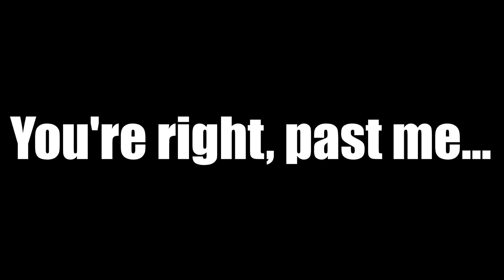Trying to get the Plymouth Barracuda to work in B Class Horizon Open... | Forza Horizon 5 Gameplay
Maybe B Class was a mistake...?

00:00 First Build Montage (Sport Tire Compound)
00:39 First Horizon Open
06:47 Second Build Montage (Vintage Race Tire Compound)
07:17 Second Horizon Open
10:44 Third Build Montage (White Wall Tires)
11:31 Third Horizon Open
13:55 Outro
14:23 ?

Blue Snowball iCE
Microsoft Xbox Elite Controller 2
Logitech G703
Logitech G915 TKL
RTX 3070 Ti Gaming X Trio